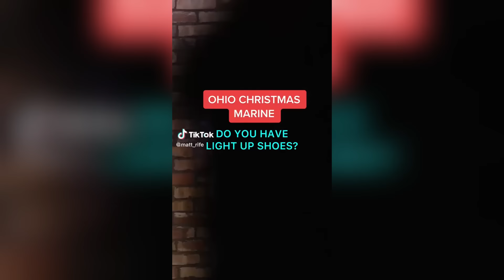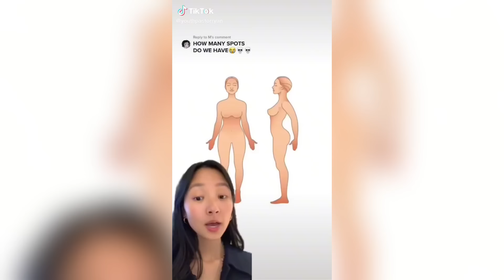2 HOUR Of Matt Rife Stand Up - NEW Comedy Shorts Compilation #3